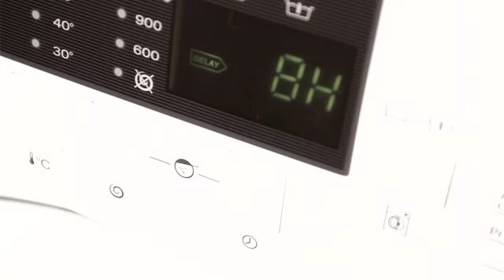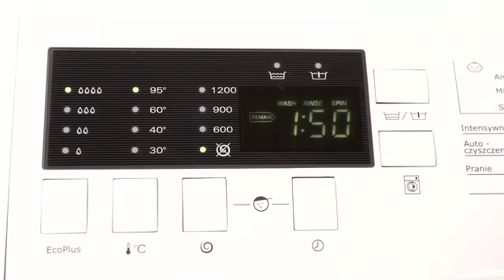Amica pralka wolnostojąca - seria produktów AWM712D